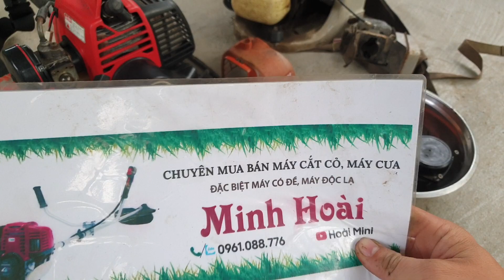Maru 26cc 1tr4, xác Echo 260 900k sđt 0961088776